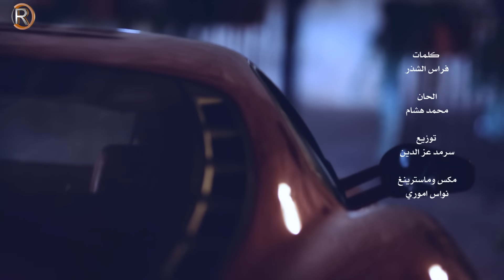جوانا الاصيل - كل عقلك / Offical Video